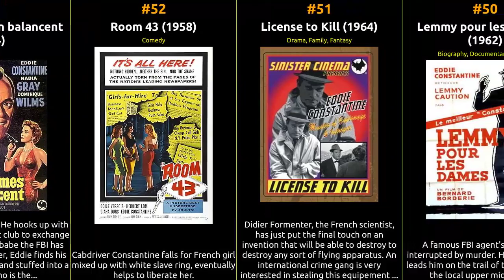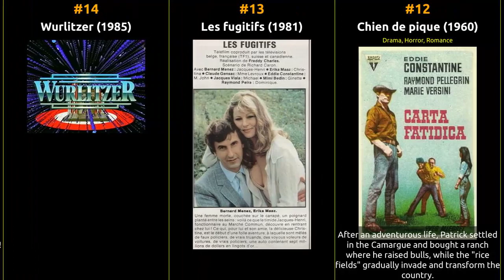Eddie Constantine - Best movies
The filmography of Eddie Constantine

1 Pehavý Max a strasidlá
2 Gewitterwolken
3 Me faire ça à moi
4 Eine Rose für Jane
5 Alphaville
6 Destination Fury
7 Victor
8 J'ai bien l'honneur
9 Malatesta
10 Souvenir of Gibraltar
11 Le retour de Lemmy Caution
12 Chien de pique
13 Les fugitifs
14 Wurlitzer
15 Keep Talking, Baby
16 Tango durch Deutschland
17 Rote Liebe - Wassilissa
18 Bonne chance, Charlie
19 L'empire de la nuit
20 Ça va être ta fête
21 Boxoffice
22 A Second Spring
23 A Fat Head
24 The Gangsters
25 Tiger - Frühling in Wien
26 Votre dévoué Blake
27 Das Mikado-Projekt
28 Hoppla, jetzt kommt Eddie
29 Je suis un sentimental
30 Germany Year 90 Nine Zero
31 Man and Child
32 Le grand bluff
33 Bomben auf Monte Carlo
34 Avanzi di galera
35 Ces dames s'en mêlent
36 Lucky Jo
37 Faites vos jeux, mesdames
38 Folies-Bergère
39 Nick Carter et le trèfle rouge
40 Incognito
41 Women Are Like That
42 Hot Money Girl
43 Ça va barder
44 Haytabo
45 Your Turn, Darling
46 Les femmes d'abord
47 Laissez tirer les tireurs
48 This Man Is Dangerous
49 As If It Were Raining
50 Lemmy pour les dames...
51 License to Kill
52 Room 43
53 Les femmes s'en balancent
54 Des frissons partout
55 Diamond Machine
56 Dishonorable Discharge
57 Residencia para espías
58 À tout casser
59 Cartes sur table
60 Poison Ivy
61 The Third Generation
62 Beware of a Holy Whore